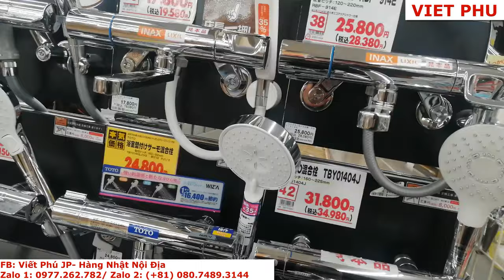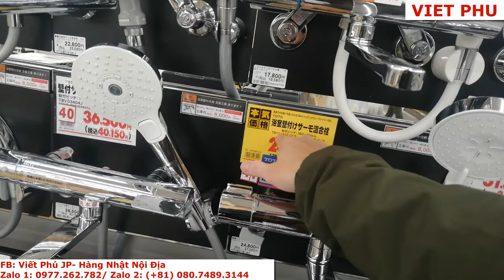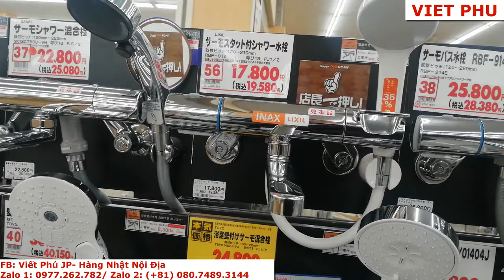Vòi sen và thiết bị nhà tắm hàng mới 100% tại Nhật/ Viết Phú JP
Vòi sen và thiết bị nhà tắm hàng mới 100% made in japan  tại Nhật/ Viết Phú JP
Các hàng thiết bị nhà tắm, VS toto, lixil, sanei... đều góp mặt